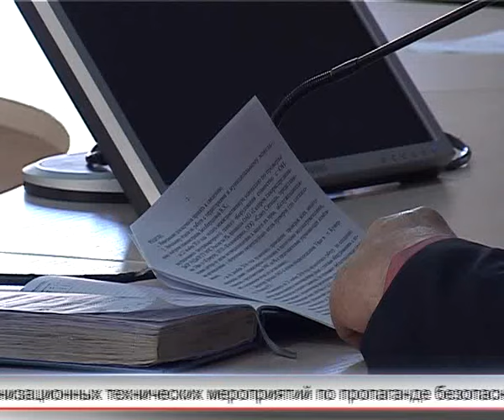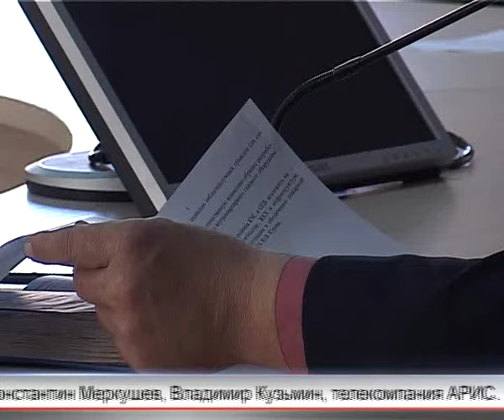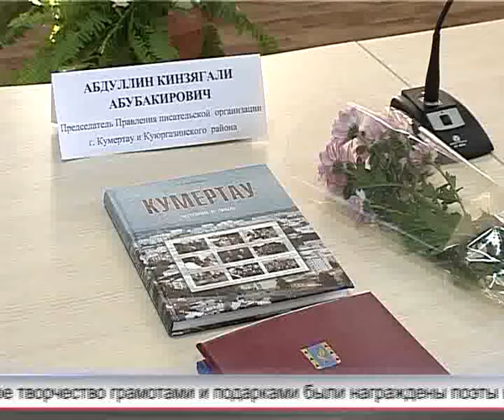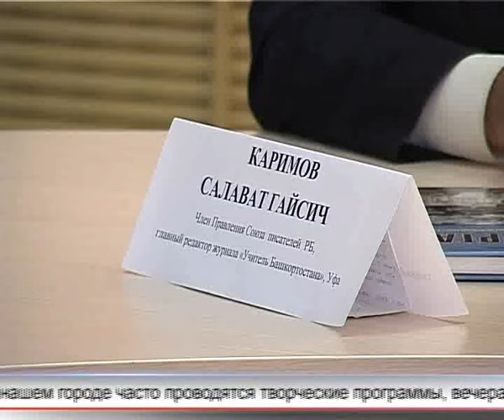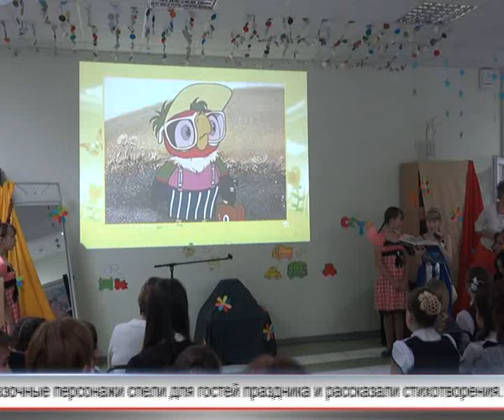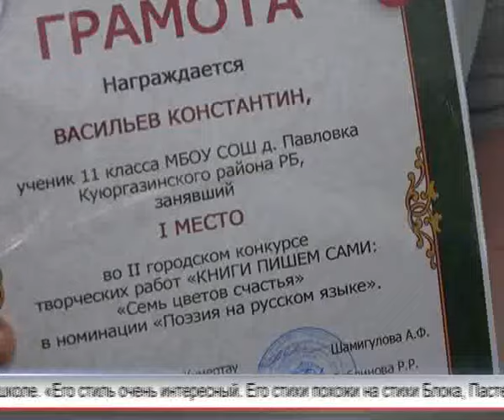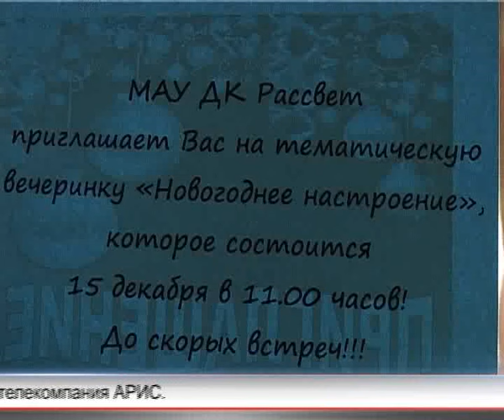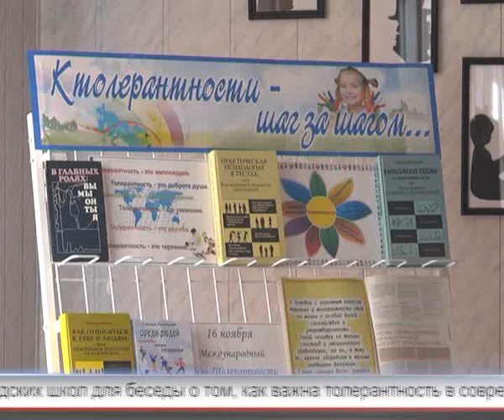Арис Новости 18 11 2016